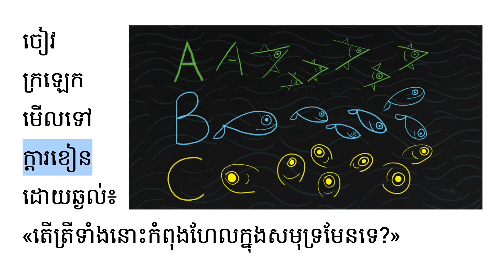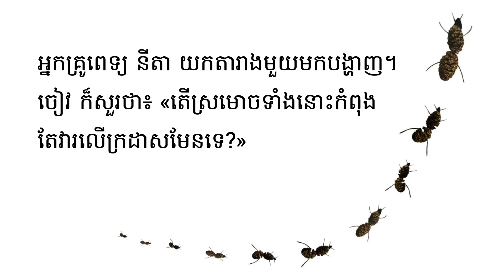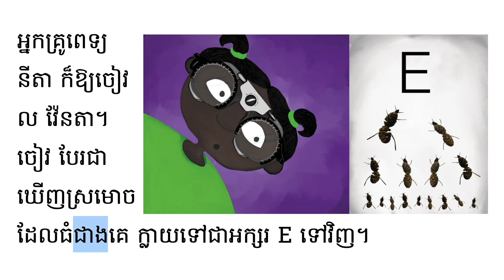សៀវភៅរឿងនិទានកុមារ វេទមន្តភ្នែករបស់ចៀវ | Chiu's Power | Read Aloud Book in Cambodian language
សួស្ដីកូនៗទាំងអស់គ្នា!
តើកូនៗចង់អានសៀវភៅជាមួយគ្នាទេ?
បើចង់ តោះយើងនាំគ្នាបើកសៀវភៅរឿងនិទាននិងអានជាមួយខ្ញុំណា៎!

រឿងនិទានដែលយើងអានថ្ងៃនេះ មានចំណងជើងថា «វេទមន្តភ្នែករបស់ចៀវ»។  នៅក្នុងសៀវភៅនេះ ចៀវ មើលឃើញវត្ថុប្លែកៗអស្ចារ្យដែលអ្នកដទៃមើលមិនអាចមើលឃើញដូចជា កាំជ្រួចហោះ និងត្រីហែលលើក្ដារខៀន។ លោកយាយ សូជី បាននាំ ចៀវទៅជួបគ្រូពេទ្យភ្នែកដើម្បីស្វែងយល់ពីកម្លាំងវេទមន្តរបស់នាង។

🍪 Original Story:
Title: វេទមន្តភ្នែករបស់ចៀវ  | Chiu's Power
Written by: Shrujana Shridhar
Illustrations by: Shrujana Shridhar
Narrated by: Manylen Bunchean
Published by: The Asia Foundation

🍬 សហការជាមួយ:
The Asia Foundation

🍭 Khmer Learning Lab Read Aloud Children Book: Chiu's Power by Shrujana Shridhar